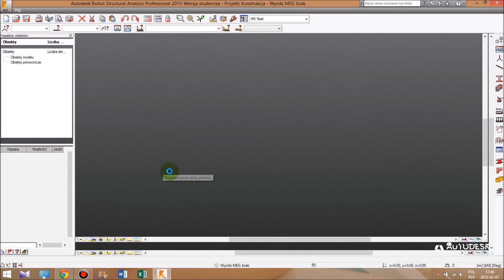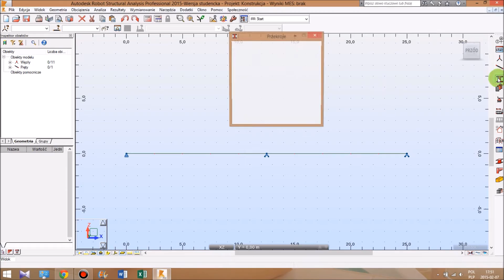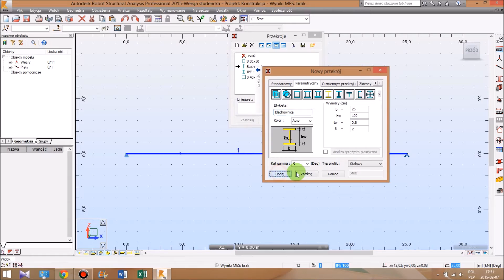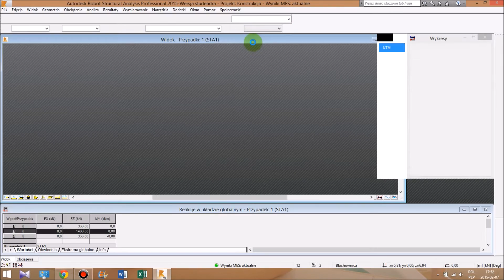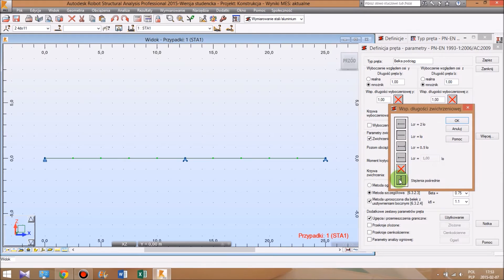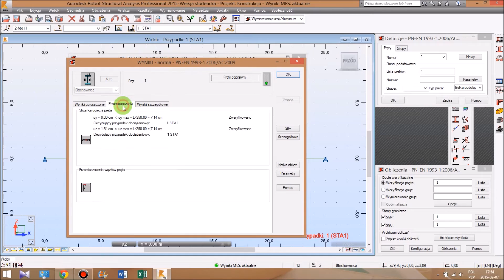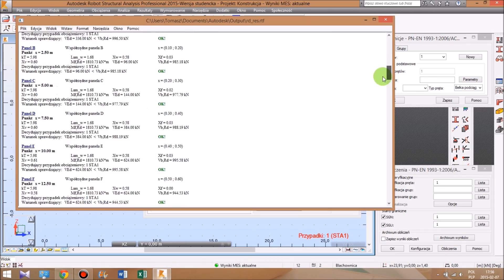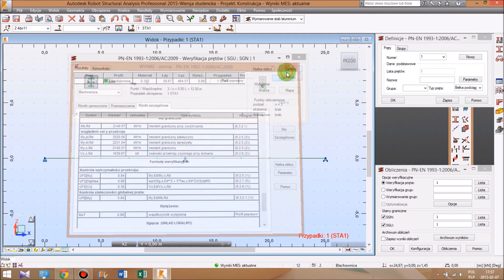Projektowanie blachownicy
Przykład 2.3. według: inż. Paweł Wiedro, "WYMIAROWANIE TYPOWYCH ELEMENTÓW I WĘZŁÓW KONSTRUKCJI STALOWYCH W PROGRAMIE AUTODESK ROBOT STRUCTURAL ANALYSIS 2012 - PRZEWODNIK UŻYTKOWNIKA"